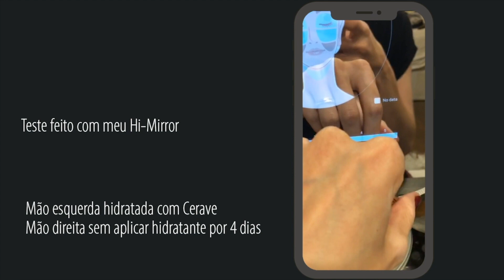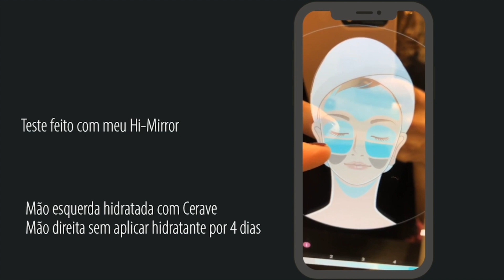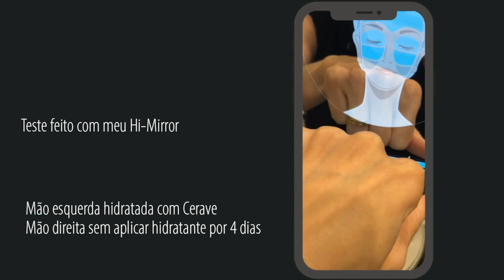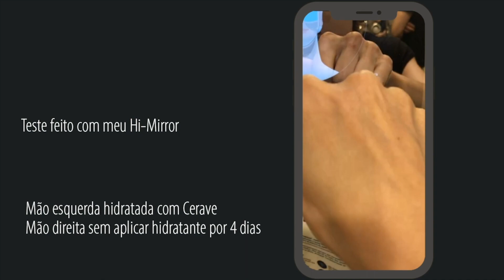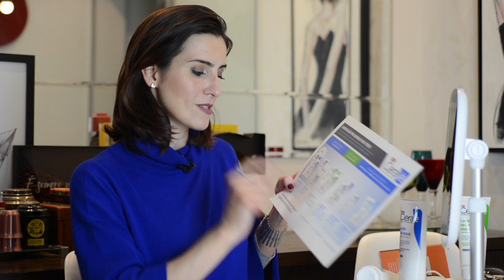Pele mais jovem só usando hidratante ? | Confira o teste que eu fiz para comprovar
Será que só com hidratante é possível deixar a pele com uma aparência mais jovem e sem gastar muito ?
Opinião super sincera como todos os produtos que aparecem aqui no meu canal
...PUBLICIDADE.

Lojas nacionais e internacionais que a Cinthia confia e é parceira

➜ Sweetcare (loja de Portugal que entrega aqui) (use o copum CINTHIA5 para ganhar desconto em todas as suas compras - não soma com outras promoções)